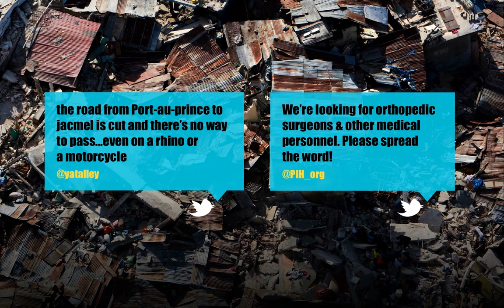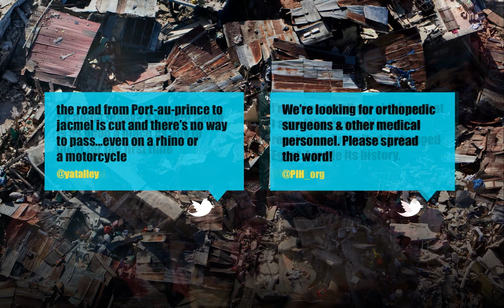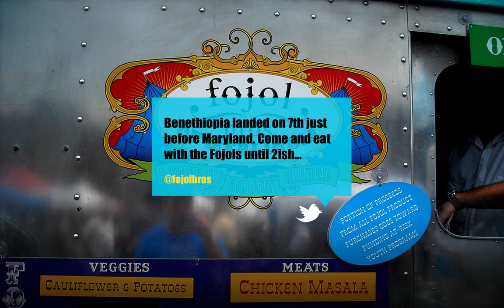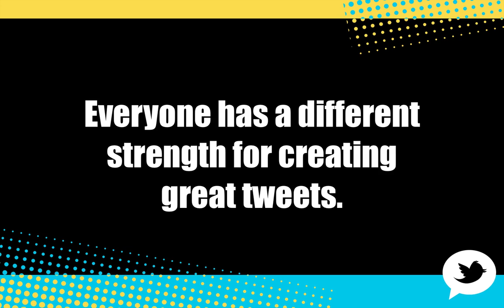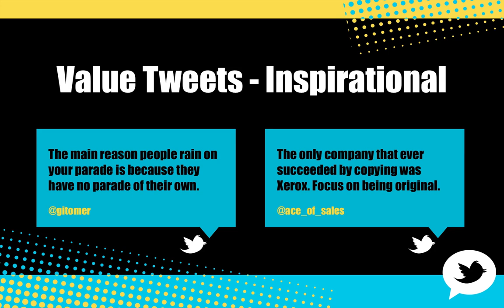"I Tweet Therefore, I Am" - Excerpts from Jeffrey Gitomer & Andy Horner's Hit Webinar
To a sold out Internet audience, Jeffrey Gitomer and Andy Horner recently hosted a webinar for salespeople to get started and grow success using Twitter. They maxed out GoToMeeting's capacity and were overrun with requests to offer it again.

Here are a few excerpts from the webinar.

Sign up for Jeffrey Gitomer and Andy Horner's Bootcamp this December 12 -16, 2011 and you'll gain access to the full 1 hour presentation free!